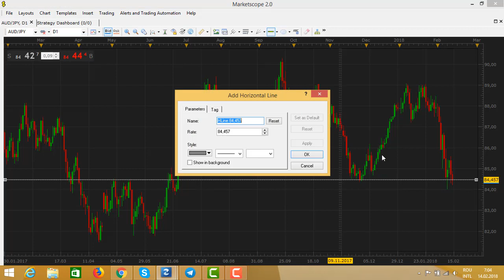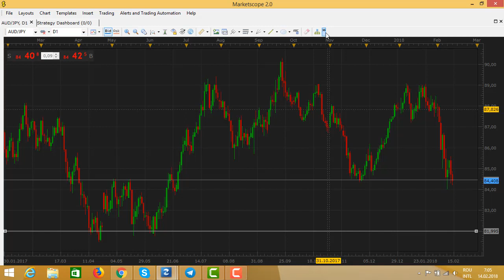Analiza Forex 14 02 2018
☛Tranzactioneaza pietele financiare ALTFEL!
☛Tranzactioneaza in cadrul comunitatii tradeBerry!
Inregistreaza-te si ai acces la:
✪ COMUNITATE TRADERI- Care isi prezinta tranzactiile si analizele in timp real
✪CHAT CU AUTOTRANSLATE- un loc in care poti comunica cu traderi din intreaga lume, pune intrebari, impartasi strategii sau invata de la traderi cu experienta mai vasta ca a ta
✪ NEWSLETTER ZILNIC- Analize si oportunitati de tranzactionare
✪ PERIODIC ARTICOLE, VIDEO-URI SI STRATEGII DE TRANZACTIONARE
✪ WEBINARII- dedicate in exclusivitate membrilor comunitatii